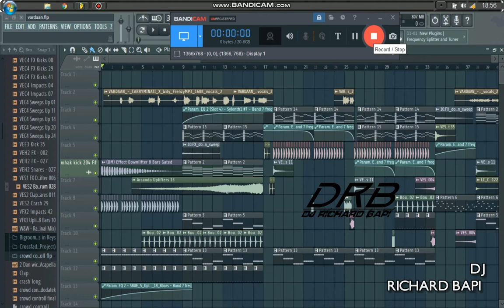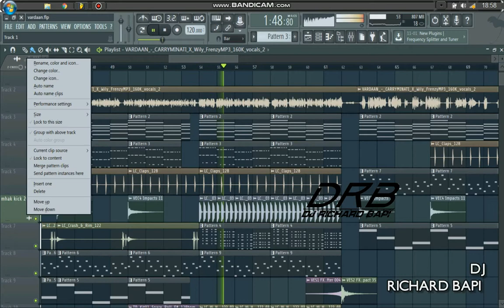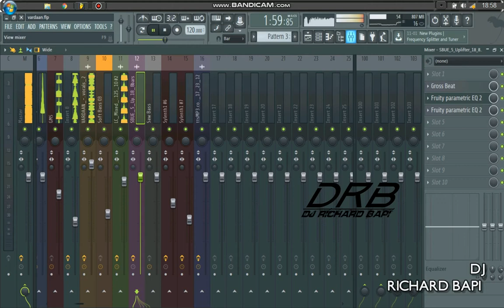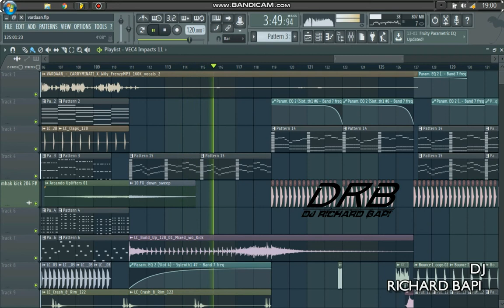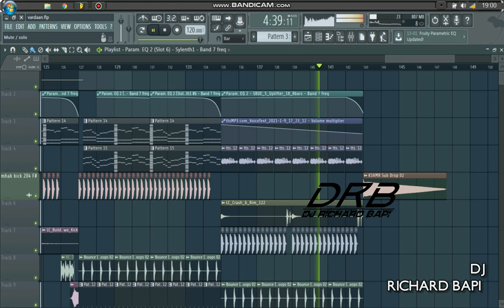VARDAAN | progesive fanky house mix| DJ RICHARD BAPI|| CarryMinati - fl studio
song :- vardaan
singers:- CarryMinati (ajay Naga)
remix by : dj Richard bapi
remix type : progesive fanky mix
about song :- CarryMinati life song

song remix time :- only 3 hours
song mix: fl studio 12

Thes YouTube channels for DJ songs love,
Any tips DJ upload these YouTube channel
, Upcoming let's djs  for
Like these channel,
Share the channel,
Comment these channel
And most importantly

Reload edm bass teams,,😎😎😎